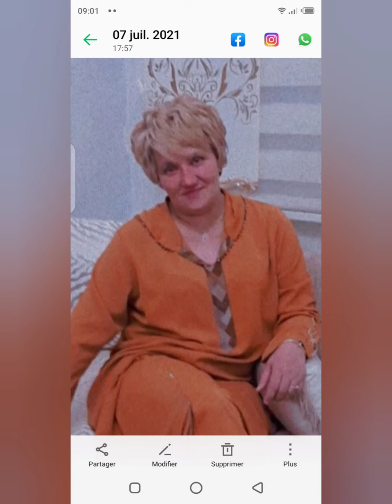17 février 2022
تعليم راندا الطريقة الصحيحة بماتسونو